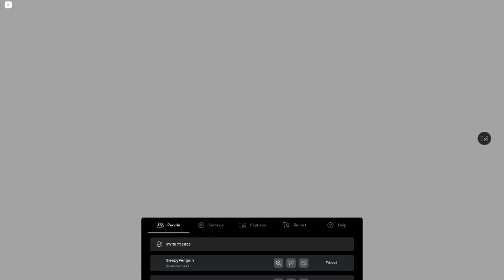Helping PPL Get ??? Badge And skin EP.2